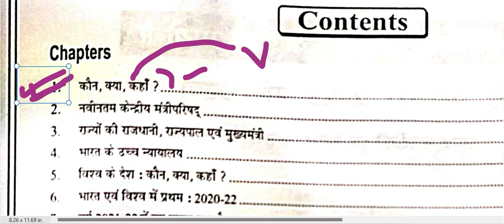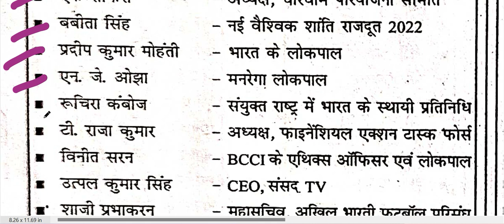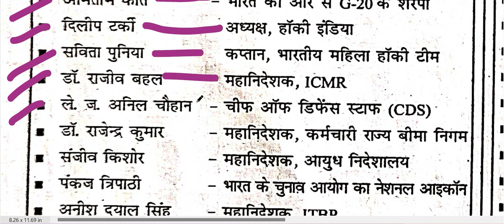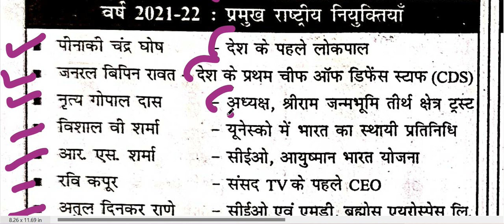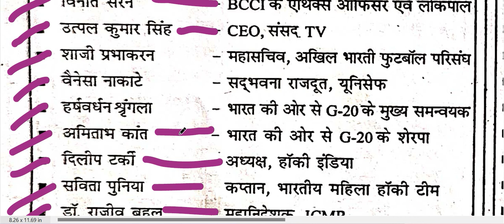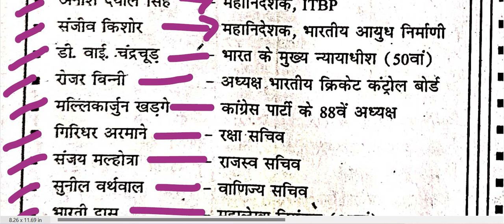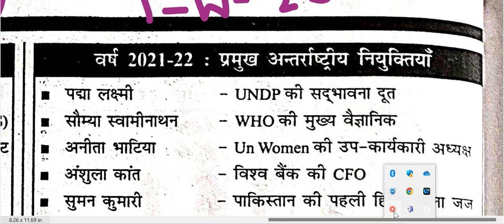AFFAIRS #2023 YEARLY MAGAZINE BPSC68 IMPORTANT CHAPTER CH - PART N0